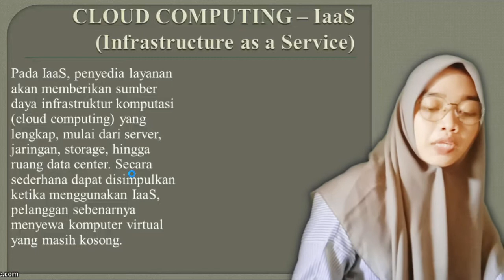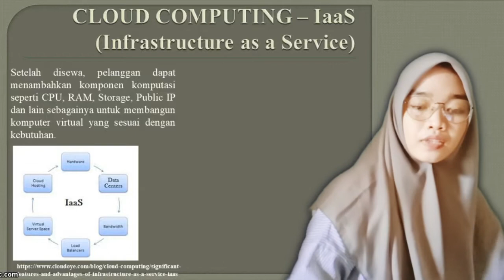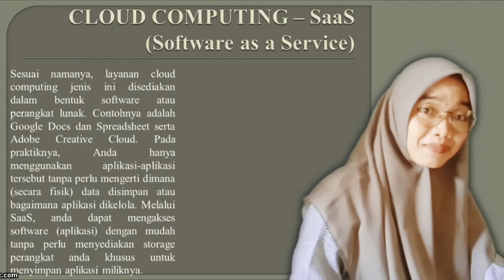XII_ASJ_Pertemuan ke-11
Pembelajaran Jarak Jauh Mata Pelajaran Administrasi Sistem Jaringan (ASJ) Kelas XII Pertemuan ke-11